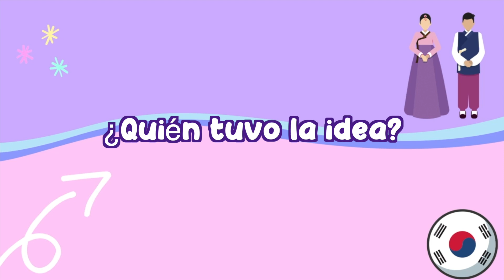😱Lo que NO sabías de BLACKPINK How You Like That + Hanbok K-influencer 2021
¿Sabías estos datos curiosos acerca de Blackpink?